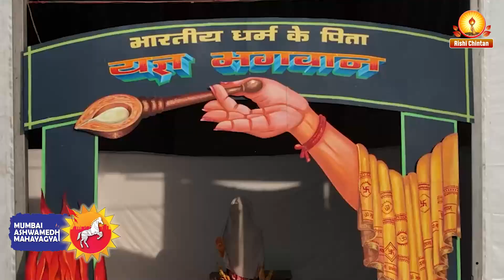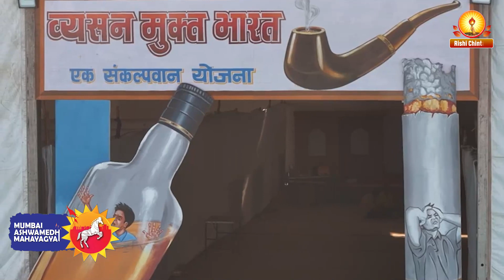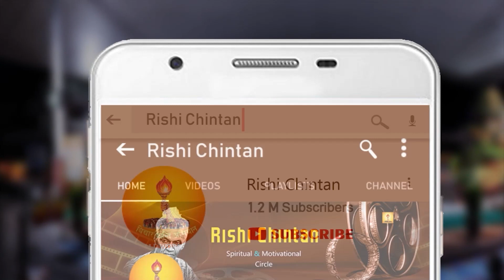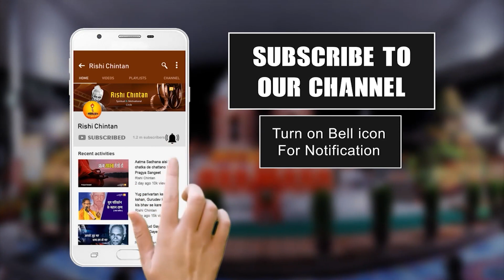अश्वमेध का यजन करेंगे संस्कारों की परंपरा को जन जन तक पहुंचाएंगे